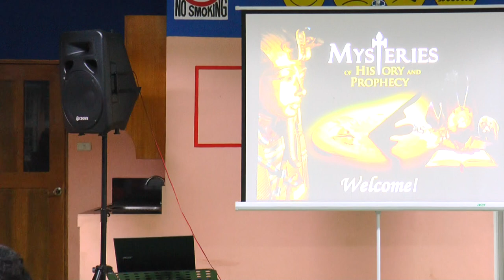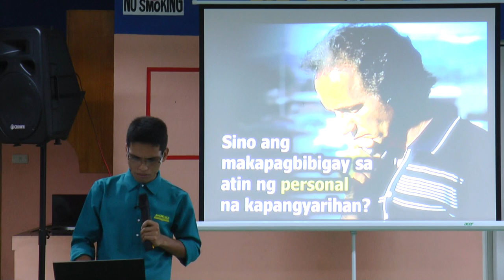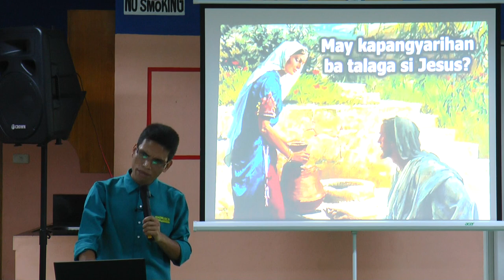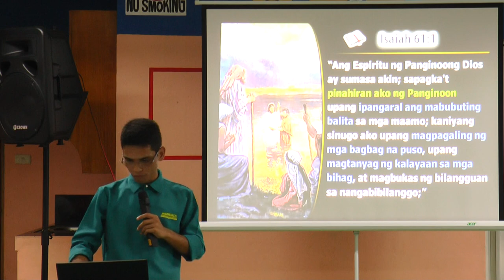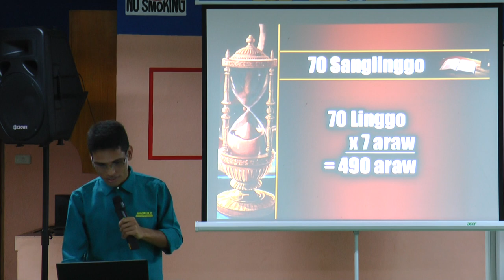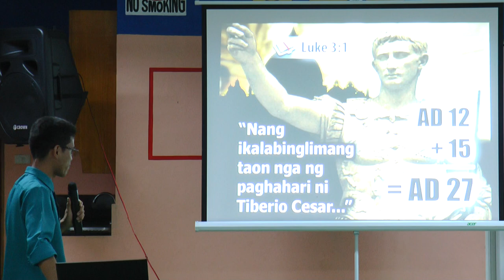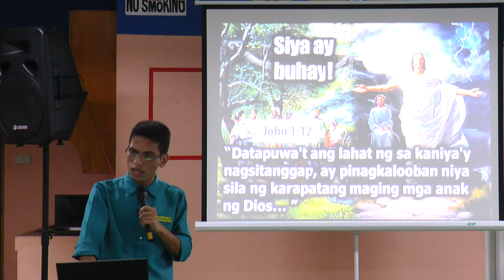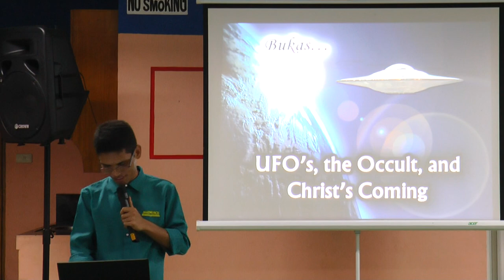Ang Plano Ng Diyos Sa Kaligtasan - Tagalog Bible Study - Ib Marlou Pondara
4   Salvation -  Magallanes, Cavite. PAFCOE (Philippine Amazingfacts Center of Evangelism)